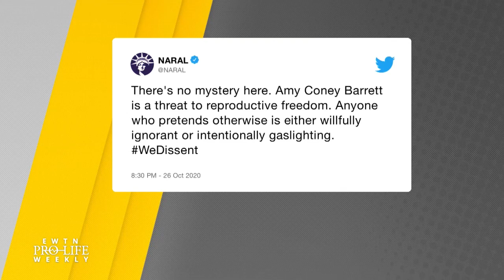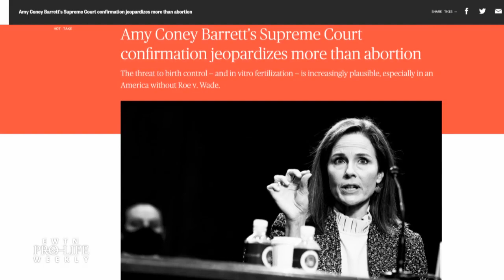Amy Coney Barrett Confirmed to the Supreme Court: Abortion Lobby Stirs Fear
The abortion lobby is stirring up fear and frenzy over Amy Coney Barrett’s confirmation to the Supreme Court – Catherine Hadro ‘Speaks Out’.